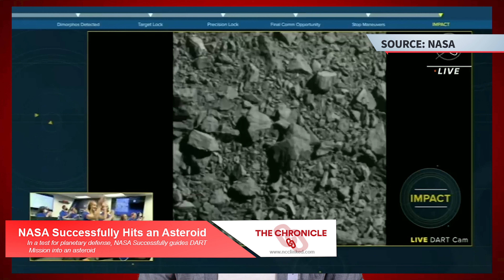Weekly Update: September 30, 2022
Unpack the top stories on campus and around the world in this short, digistable news show.

Couch-A-Thon